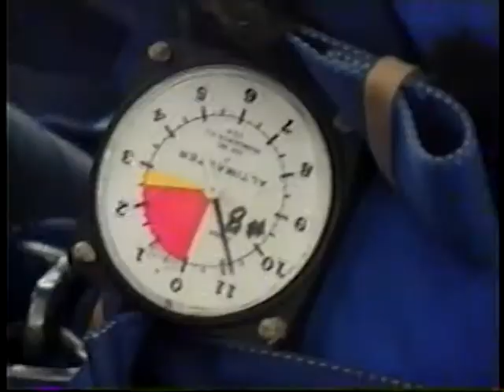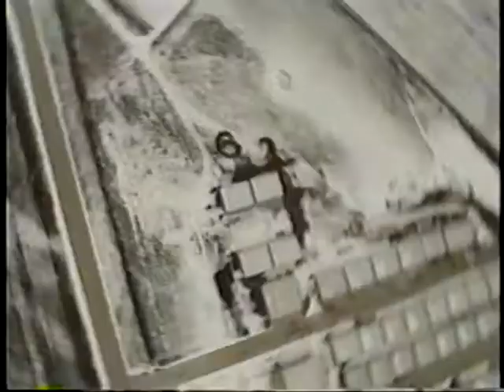Scott Ellis Tandem Skydive 1998